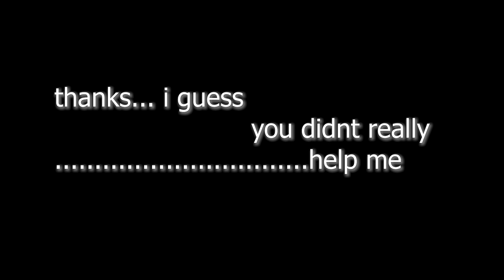BUILDING AN EPIC 300' FENCE - PART 2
yea part 2.  this comes after part 1.  if your reading this you speak English